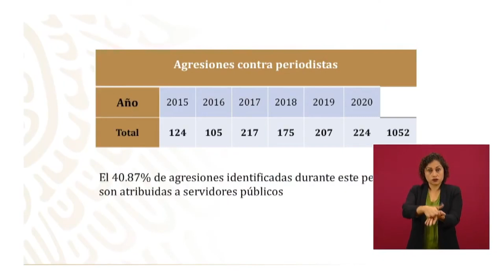Las agresiones a periodistas en su mayoría son por servidores públicos municipales